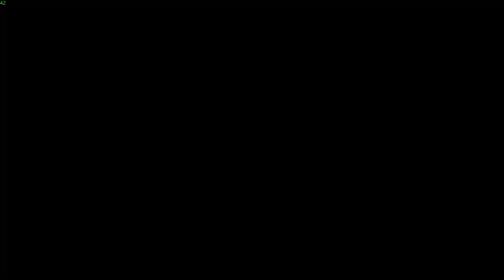HELP I GOT ABDUCTED BY A STRANGE MAN WTH A BEARD | Far Cry 5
you have now lost twenty minutes of your life
You would be doing this channel a tremendous favor by sharing this video with someone
And most of all leave a like on this video

I hope you enjoyed this video, 'till the next one this is Nonefots signing out. Peace